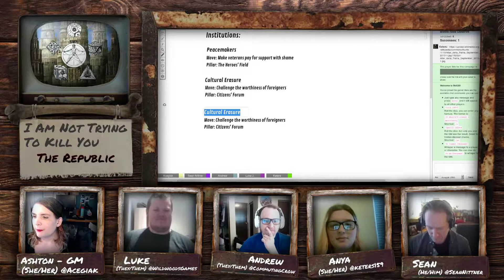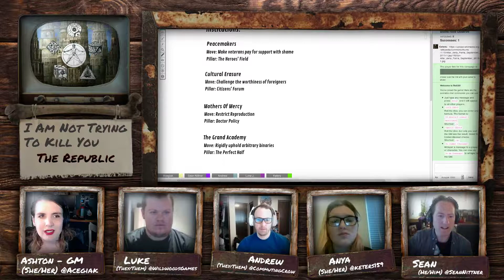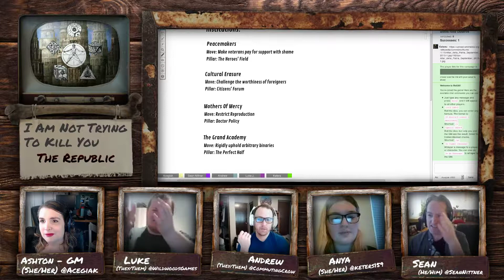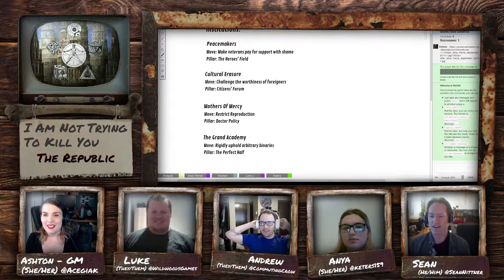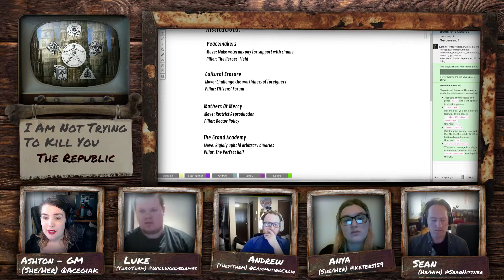I Am Not Trying To Kill You: The Republic Ep1.2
@wildwoodsgames, @keters159, @seannittner and @commutingcrow build their oppressors and the oppressed.